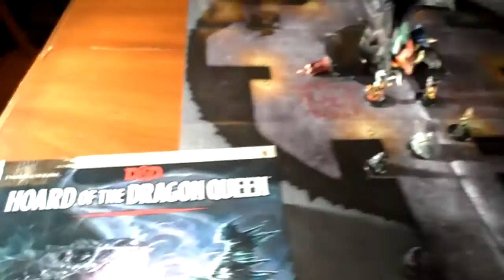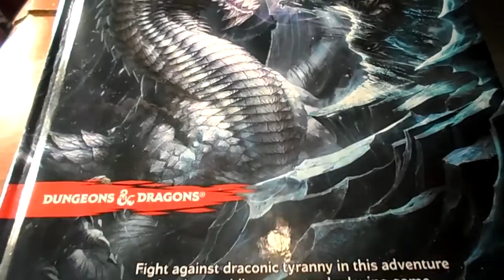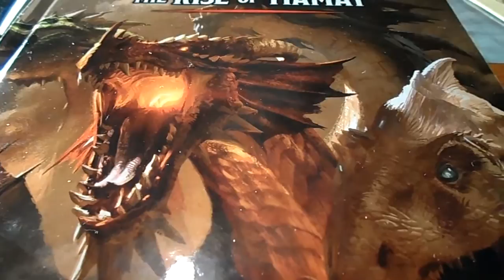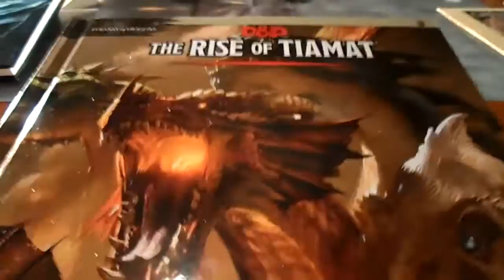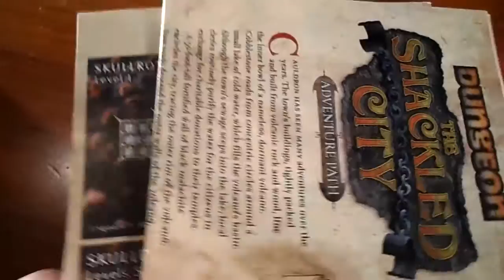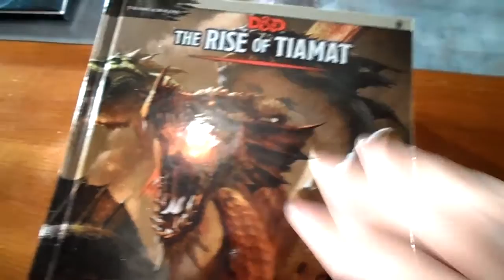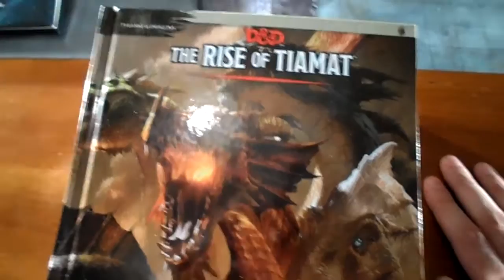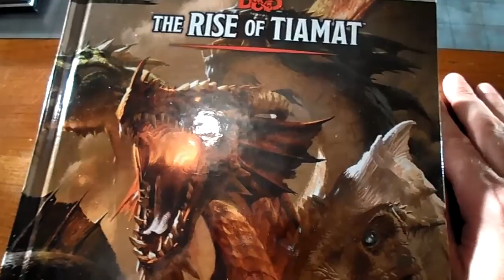D&D Tyranny of Dragons Campaign Review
My review of the Tyranny of Dragons Campaign